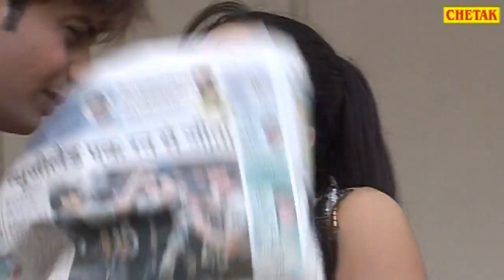बन्ना सा हिण्डो घला दो जी हरियल बागा , Rashmi का ये Dj सोंग पुरे राजस्थान के कोने कोने धूम दिया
बन्ना सा हिण्डो घला दो जी हरियल बागा में , Rashmi aarora का ये Dj सोंग पुरे राजस्थान के कोने कोने धूम दिया है
Singer - Rashmi Aarora
Album - Bansa Hindo Ghla Do Ji